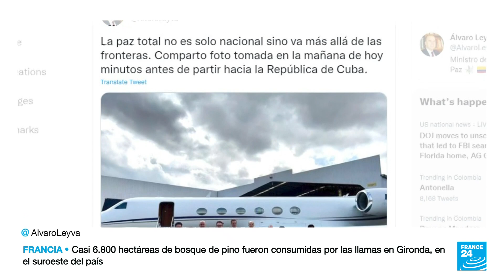Gobierno de Gustavo Petro inicia acercamientos con guerrilla del ELN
La delegación, encabezada por el Canciller colombiano Álvaro Leyva, se encontrará con representantes del Ejército de Liberación Nacional (ELN) con el objetivo de evaluar las condiciones para retomar los diálogos de paz con esta guerrilla, interrumpidos en 2019 bajo el mandato de Iván Duque. Son los primeros pasos hacia la "paz total" que busca el nuevo presidente de Colombia, Gustavo Petro.